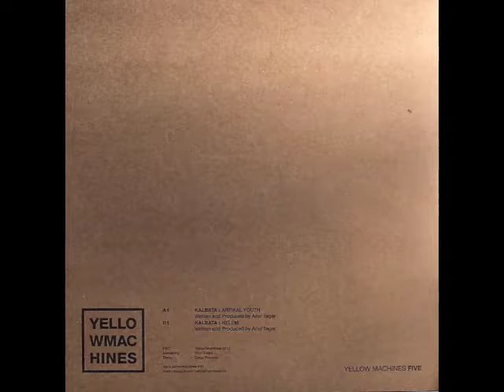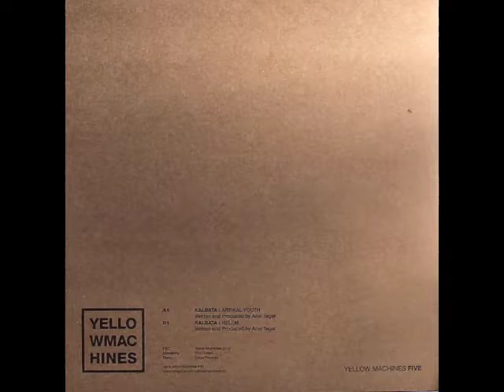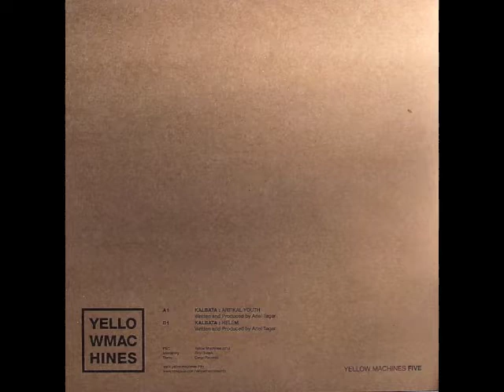Kalbata - Helem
Yellow Machines Records
YM005